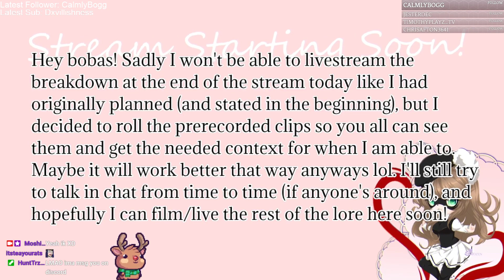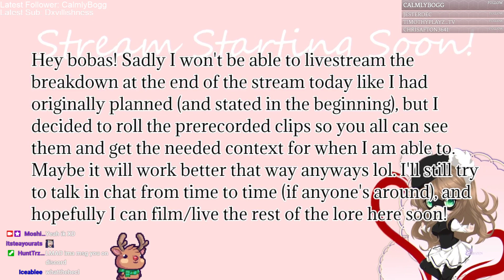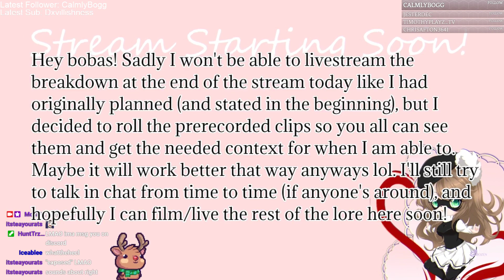(Prerecorded) Speeches and Secrets // Omega SMP LORE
☆彡 Summary of the video:
ーーーーー
Hey Bobas! It’s me MoshiMacaroon here. This VOD I stream my prerecorded clips from the recent Omega SMP events. Speeches are help and secrets are revealed.

♡ About my channel:
ーーーーー
Hello! My name is Sarah, and I run a YouTube channel named MoshiMacaroon. I am an aspiring Voice Actress and Content Creator. I stream over on Twitch and I reupload the content onto this channel for the people that had missed it. Most of my streams are Minecraft related and they mainly consist of SMPs. There is no set upload schedule.

♡ Credits:
ーーーーー